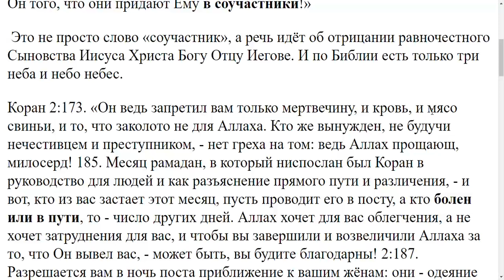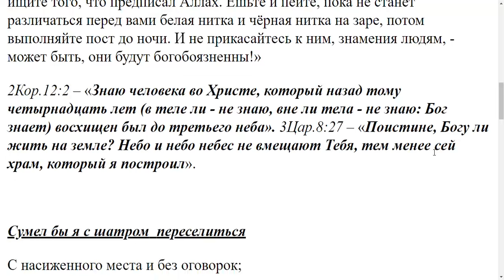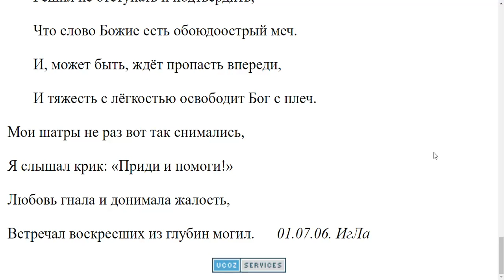3236. Что из Корана приняли русские?